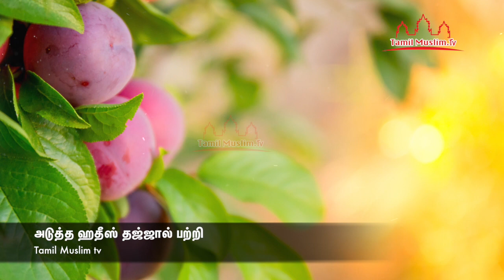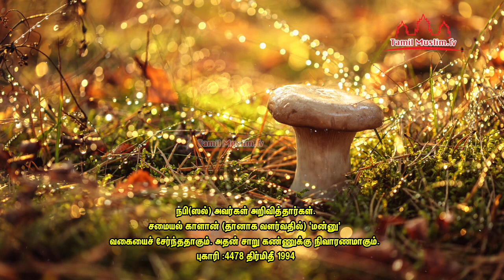இந்த பழம் சுவர்க்கத்தின் பழம் | Tamil Muslim Tv | Tamil Bayan | islamic Tamil Bayan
இந்த பழம் சுவர்க்கத்தின் பழம்